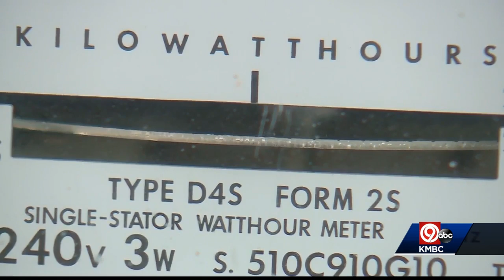Petition started to invalidate Independence's vote to install smart meters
Some Independence residents have started a petition to invalidate the City Council's vote to approve smart meters. The measure was not on the April 1 agenda when the vote was taken.